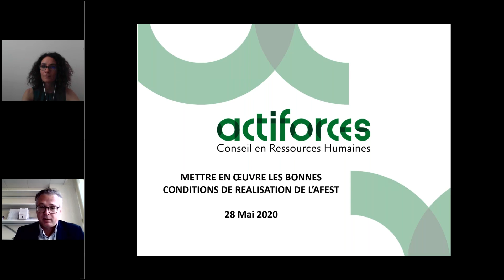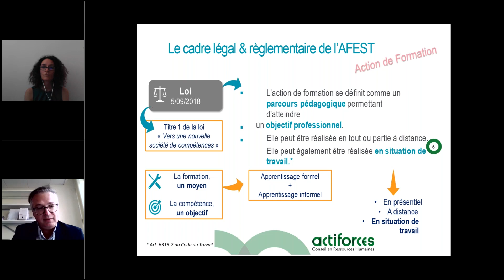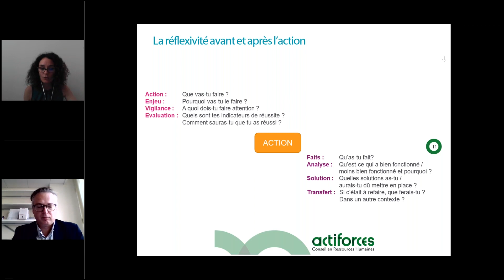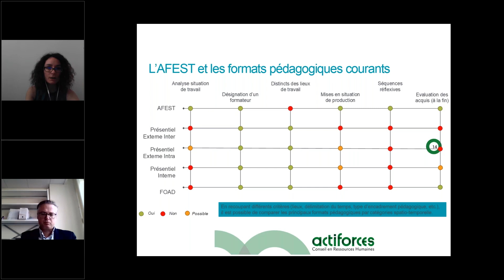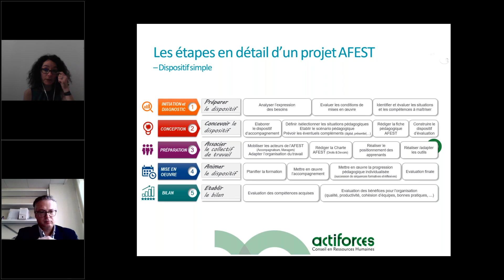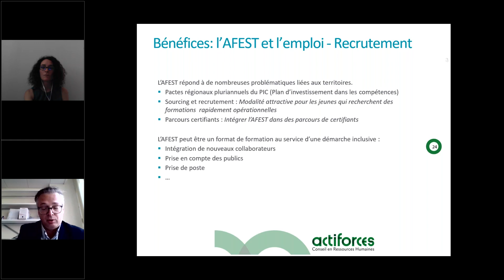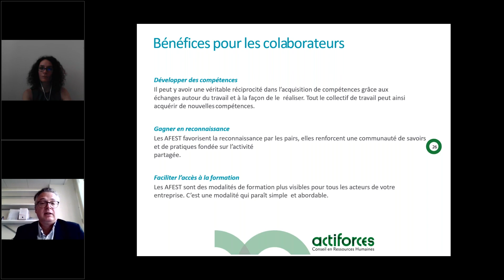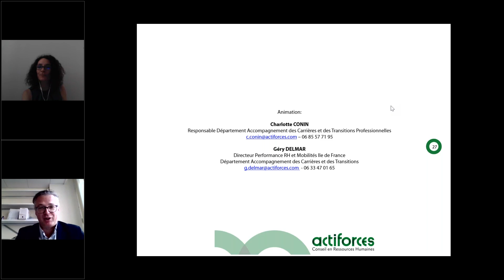[WEBINAIRE] L'AFEST : COMMENT LA METTRE EN PLACE DANS VOTRE ENTREPRISE ?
La loi « Avenir professionnel » a créé un nouveau dispositif pour les entreprises : l'Action de Formation en Situation de Travail (AFEST) permettant de développer des compétences sur mesure en s’adaptant à leurs évolutions et  de bénéficier d’un financement par leur OPCO.

Cette action de formation peut être dorénavant réalisée par un « formateur-tuteur » interne sur le lieu et pendant le temps de travail. Entre gain de temps, réduction de coûts pédagogiques et outil de fidélisation, l’AFEST devient une véritable opportunité pour les entreprises et une modalité innovante de financement de la formation de vos salariés.

En période d’échéance pour l'abondement correctif des 6 ans et dans le cadre des plans de développement des compétences,  vous souhaitez déployer l'AFEST mais de nombreuses questions se posent.

Pour vous aider à comprendre ce qu’est l'AFEST et vous donner une vision très pratique du sujet, ACTIFORCES vous propose un webinaire, animé par Géry DELMAR et Charlotte CONIN.

Au programme:
• Quel est le cadre légal pour l’AFEST ?
• Quelles sont les caractéristiques et les possibilités ouvertes par cette nouvelle modalité de formation ?
• Dans quels cas recourir à l'AFEST et comment mobiliser les mécanismes de financement ?
• Quelles sont les spécificités du formateur-tuteur AFEST et comment la mettre en place ?
• De quelles pratiques s'inspirer pour faciliter sa mise en place ?